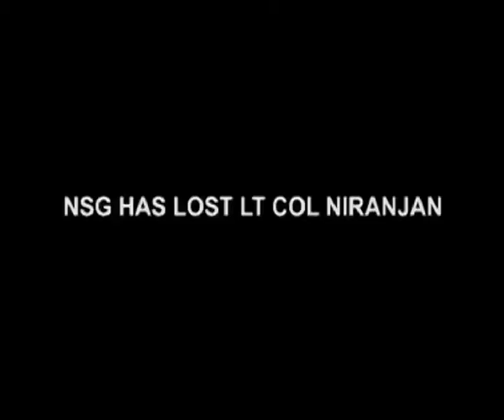Operation Will Continue Till Area Fully Secured Mehrishi